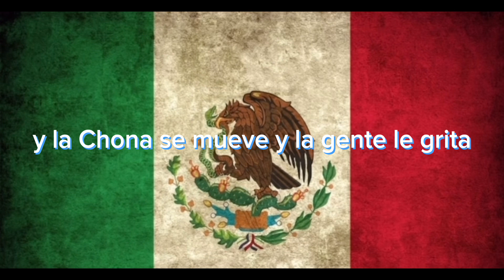La chona los tucanes de Tijuana karaoke